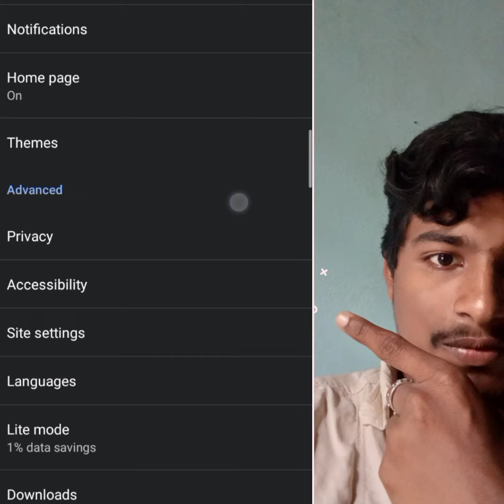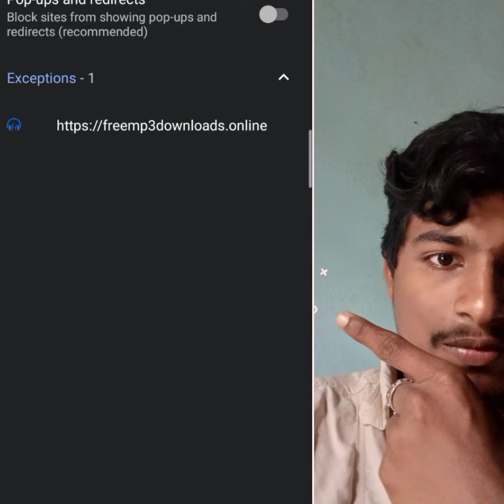Google chrome ൽ അറിഞ്ഞിരിക്കേണ്ട വ